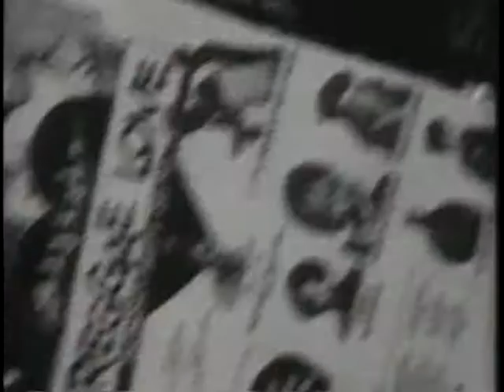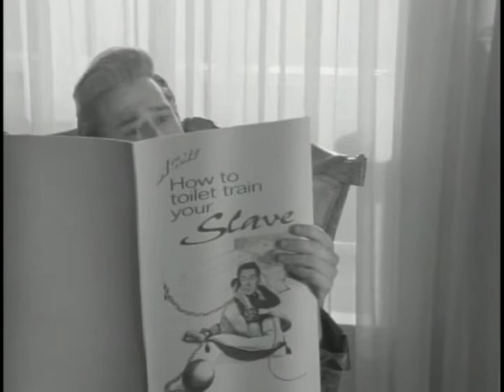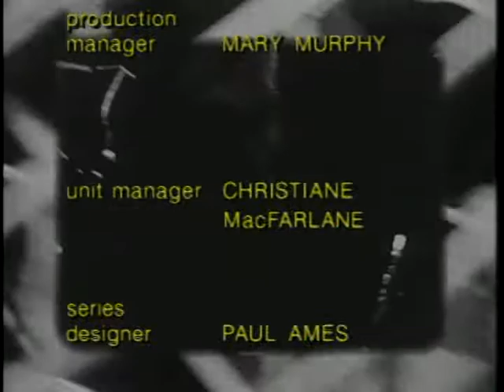The Kids in the Hall - S05E03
Hookers: Drum Up Business, How To, Just One Guy, Hookers: Rap Music, Por-eef, Jug Head, The Hit
1994